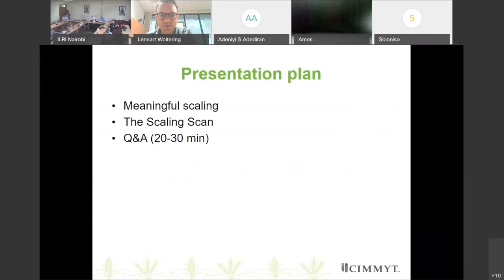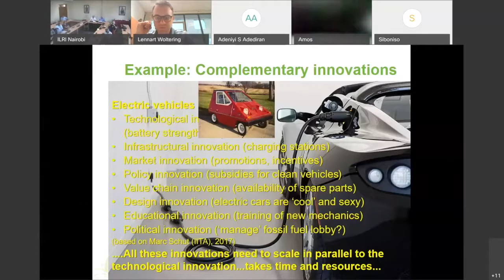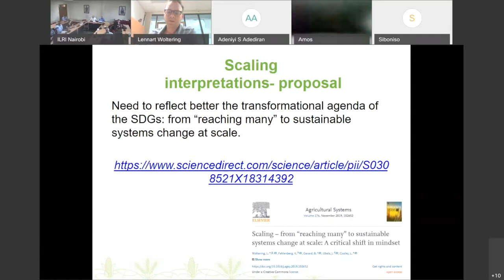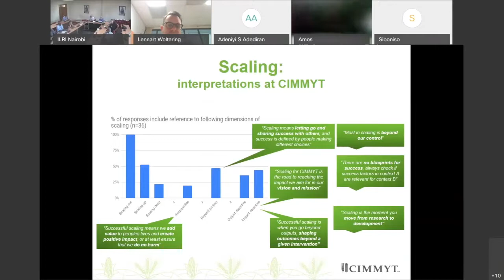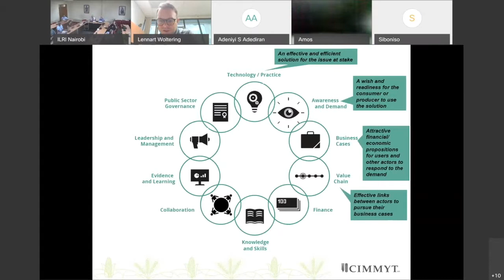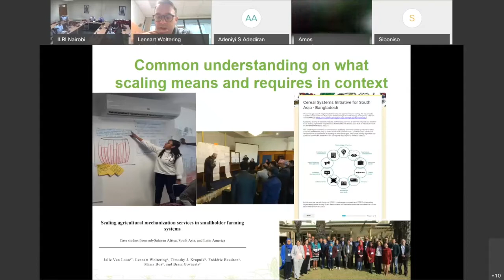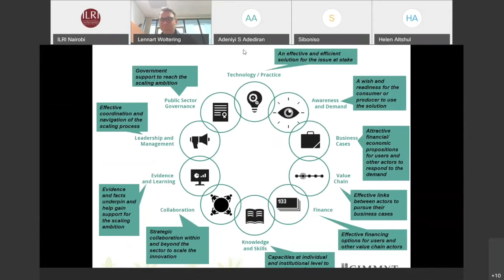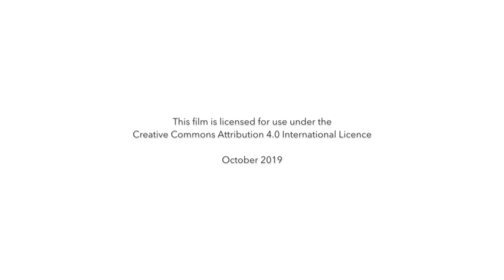Scaling of agricultural innovations: the what, why and how of scaling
A presentation on scaling of agricultural innovations: the what, why and how of scaling made by Lennart Woltering, scaling advisor at the International Maize and Wheat Improvement Center as a GIZ seconded expert, at the ILRI scaling workshop held in September 2019 in Nairobi and online.